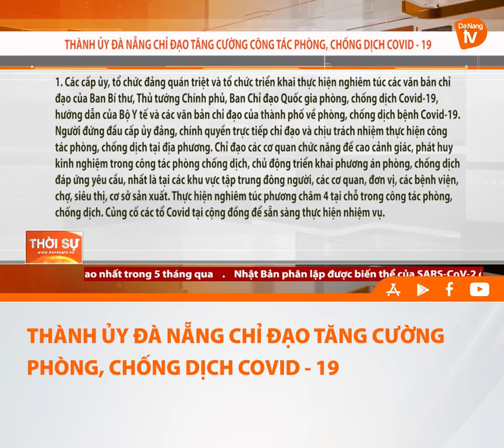THÀNH ỦY ĐÀ NẴNG CHỈ ĐẠO TĂNG CƯỜNG PHÒNG, CHỐNG DỊCH COVID- 19